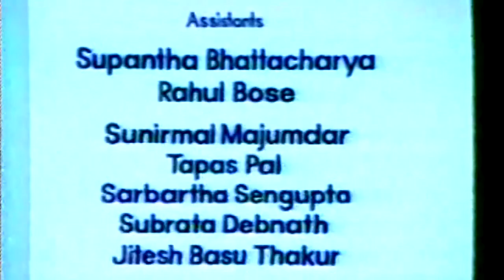The Stranger -- Kabhi Door Kabhi Paas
In 1986-87 Mrinal Sen made a series of 12 short films for Indian TV. This series was called "Kabhi Door Kabhi Paas", but unfortunately the original tapes were lost soon after they were telecast. I have a very low resolution copy of some of these shorts. Here's one called "The Stranger", acted by Neena Gupta and Dilip Dhawan.

I just want to share it for entirely non-commercial viewing. If anyone can convincingly prove that they are the legal rights owner and wants me to take it down, I'll do so.